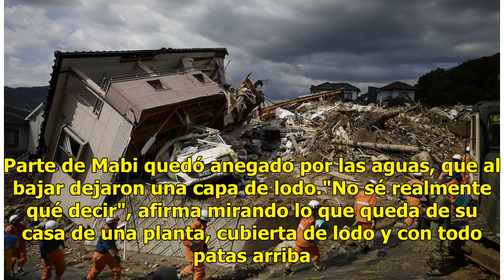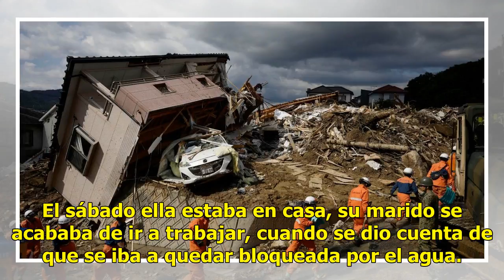"Mi refri, todo está cubierto de fango"; la lluvia los deja sin nada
Kurashiki, Japan, (AFP) - Tomie Takebe mira las ruinas de su casa devastada por las inundaciones en la ciudad japonesa de Kurashiki y se pregunta si algún día volverá a vivir en ese lugar. Lee también: ¿Por qué las lluvias en Japón han causado tantas muertes. Las inundaciones y deslaves provocados p...